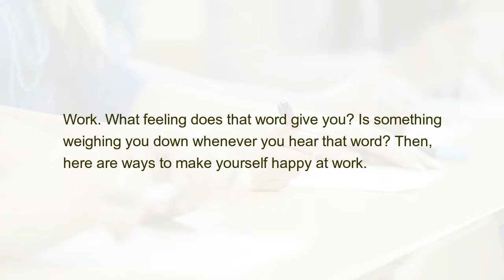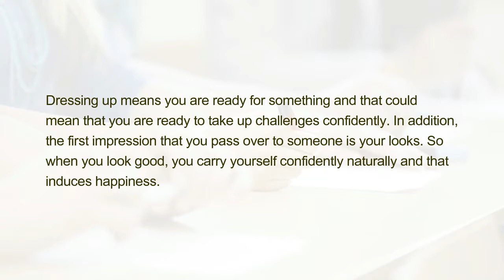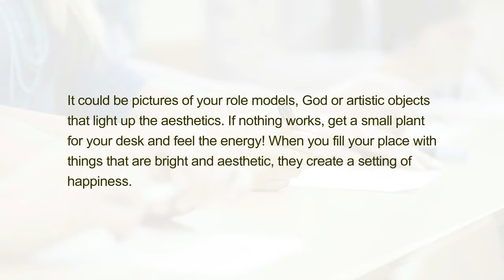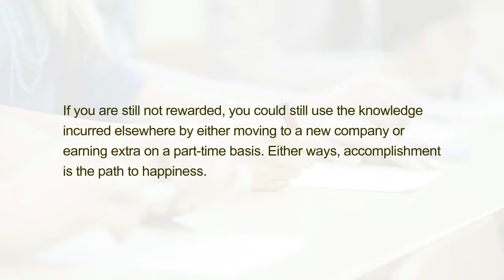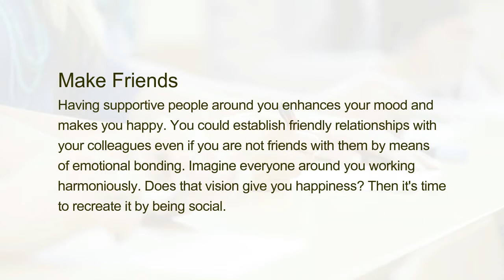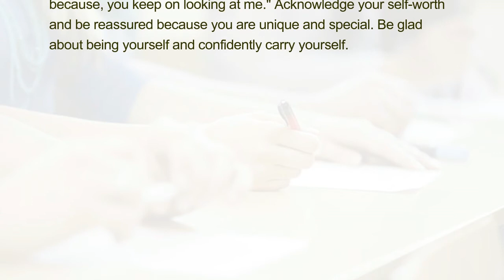How To Be Happy At Your Workplace?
Work. What feeling does that word give you? Is something weighing you down whenever you hear that word? Then, here are ways to make yourself happy at work.